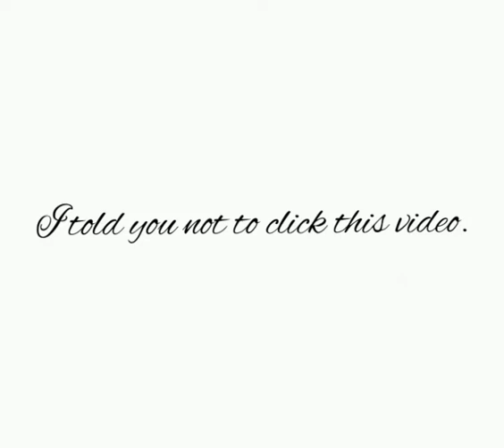Don't click on this video